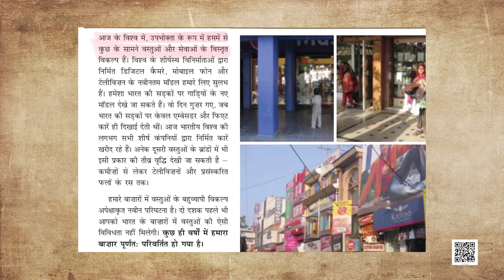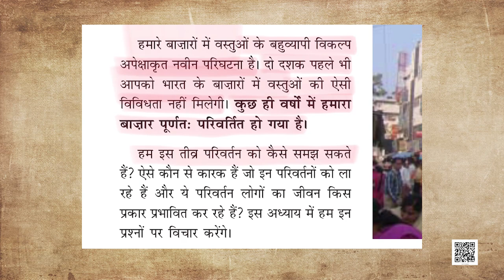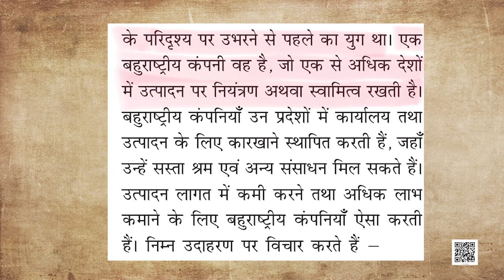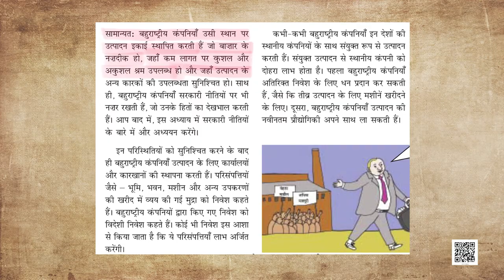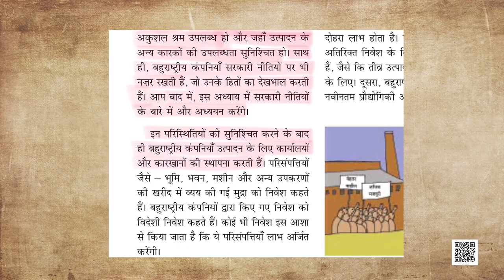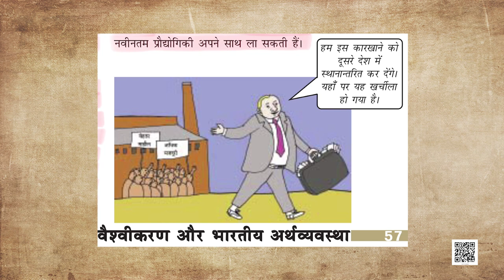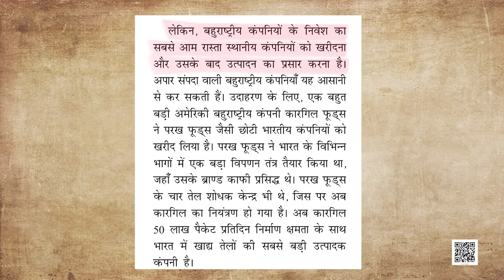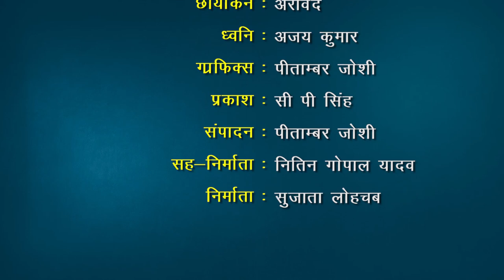कक्षा-10 आर्थिक विकास की समझ अध्याय-4 वैश्वीकरण और भारतीय अर्थव्यवस्था | 10 samajik vigyan hindi